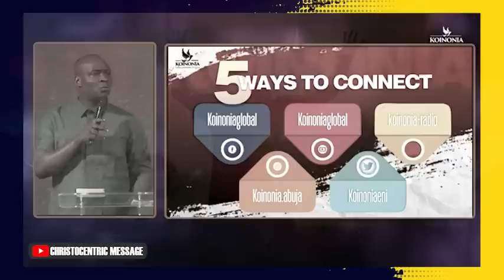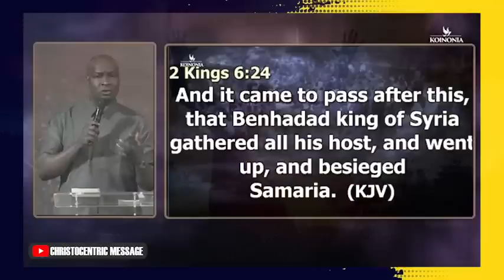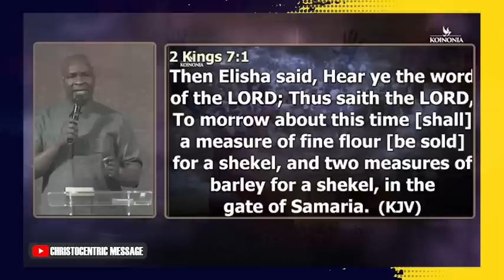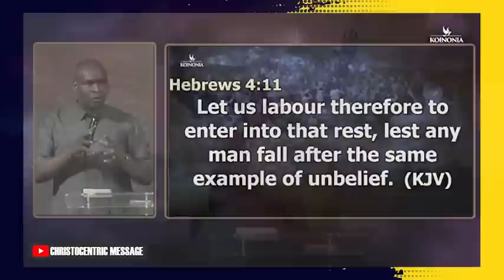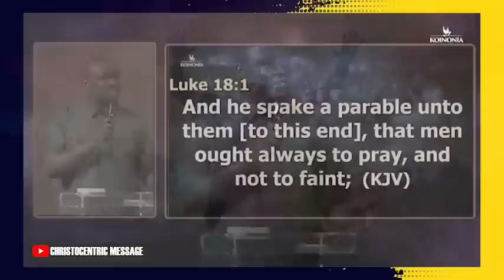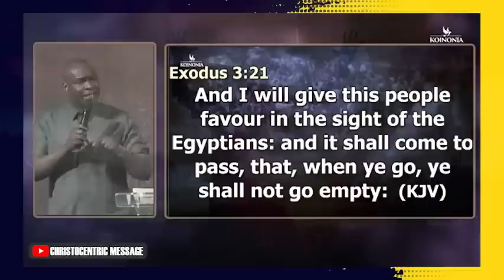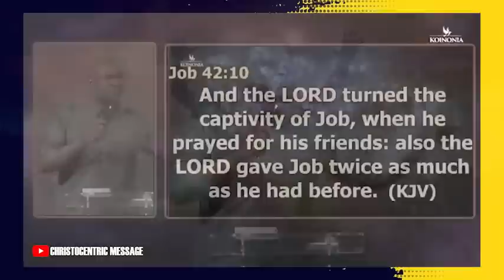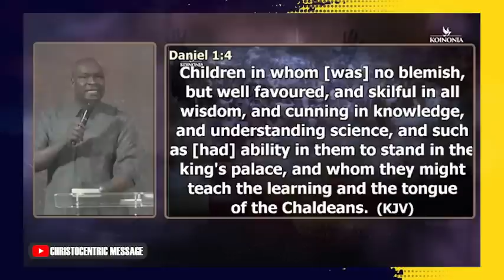THIS IS HOW GOD WILL COME THROUGH FOR YOU - APOSTLE JOSHUA SELMAN